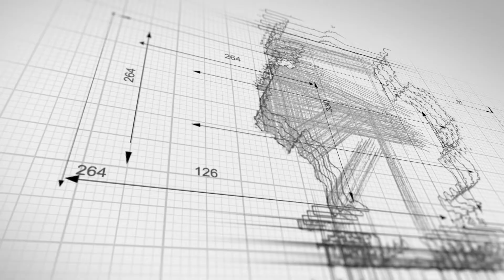Cleveland Texas Truck Accident Lawyer Houston Car Accident Lawyer | 18 Wheeler Wreck Attorney